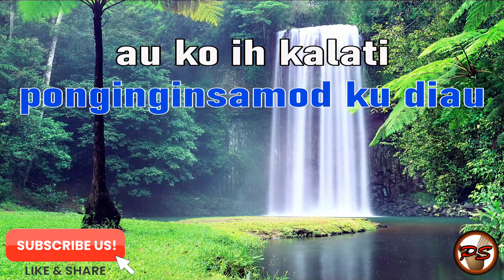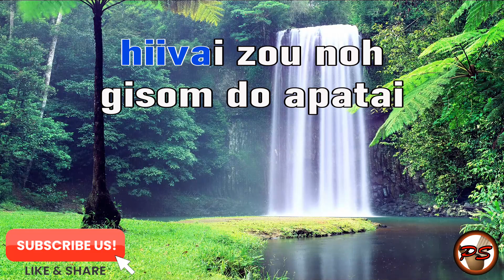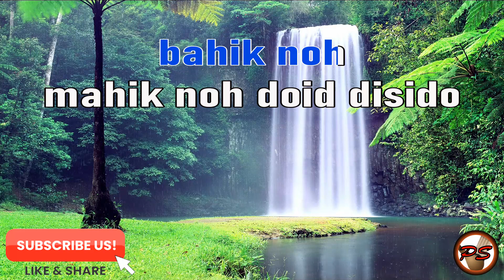AISO DI GUNO Aloysius Mojilis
aiso di guno
aiso di guno
kito miginavo

nogonop noh
ponginginsamod ku diau
au ko ih kalati

aiso nodi dogo
kumaa doid diau
hiivai zou noh
gisom do apatai
gisom do apatai

ada nodi
ada nodi uoto
do pasal dogo

bahik noh
mahik noh doid disido
ih ginovoon nu
ih poingandad diau

music

aiso nodi dogo
kumaa doid diau
hiivai zou noh
gisom do apatai
gisom do apatai

ada nodi
ada nodi uoto
do pasal dogo

bahik noh
ih ginovoon nu
ih poingandad diau